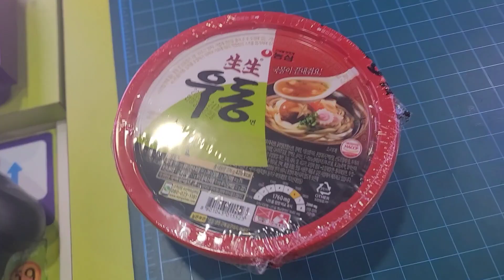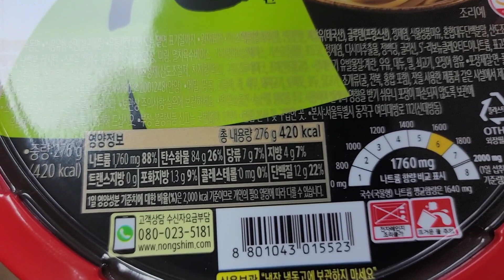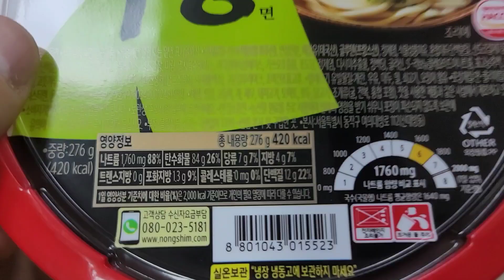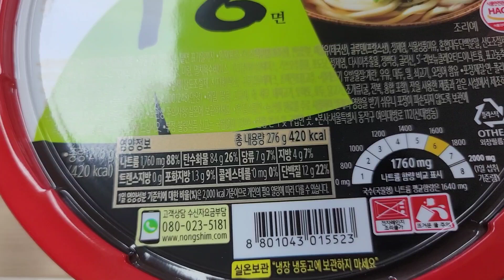농심 생생우동(국물이 끝내줌)